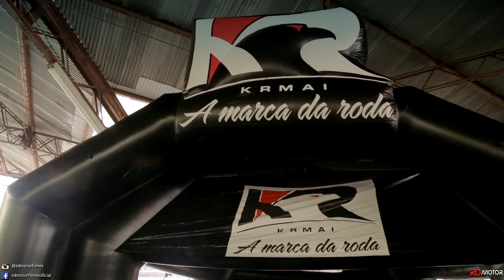Sorteio de Jogo de Rodas KRMai ✴ Expobaixos Caxias do Sul ✴ RD Motor FilmeS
"Gostou?! Então Compartilha"
"Like? So shares"